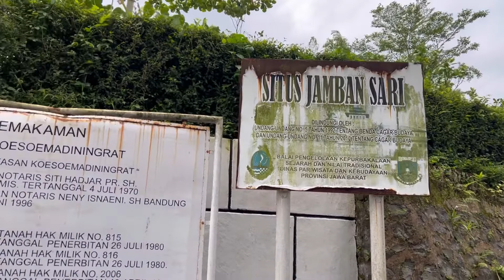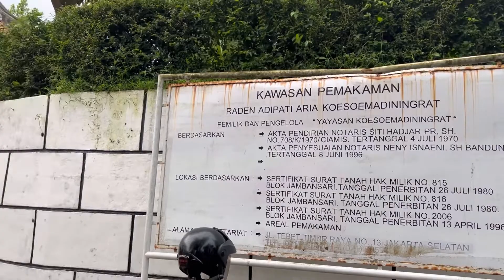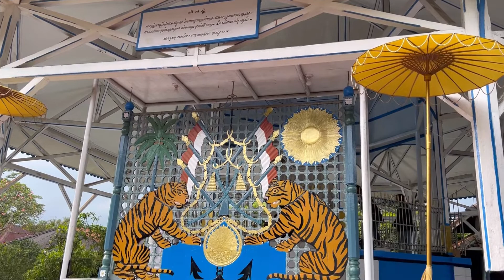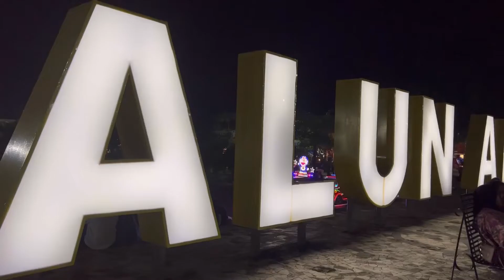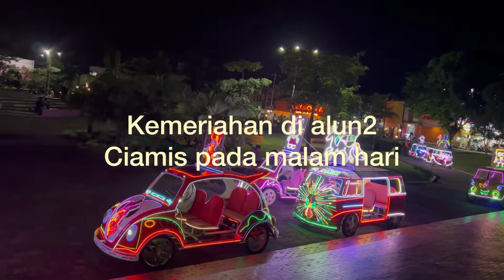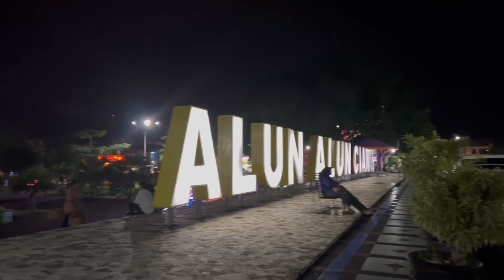Mengunjungi situsJAMBANSARI , mesjid Agung, Alun2 di CIAMIS, JAWABARAT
Hari ini saya mengajak teman2 untuk mengunjungi Situs Jambansari, Mesjid Agung Ciamis, dan alum2 Ciamis
Saksikan keseruan kita explore kota Ciamis, setelah Nyekar ke makam ibundaku.